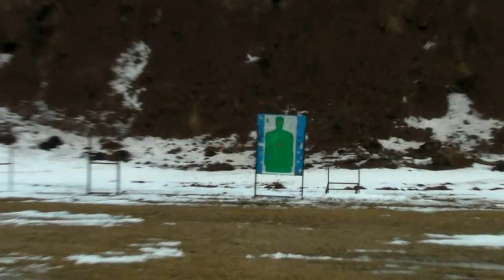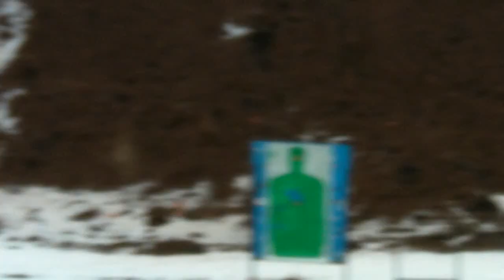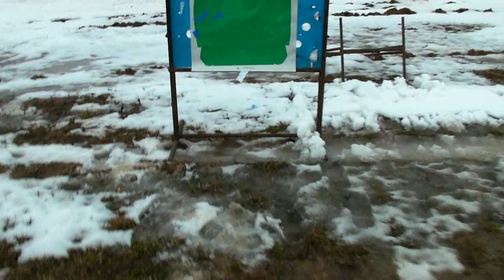Testing a skinner Peep Sight At 50 Yards Marlin 1894 Carbine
I am testing some 158gr handloads and some Remington UMC .357 Magnum for point of impact with the Skinner Receiver mounted peep sight. It is shooting high with the peep turned down as low as it will go so I will have to get a taller front sight.